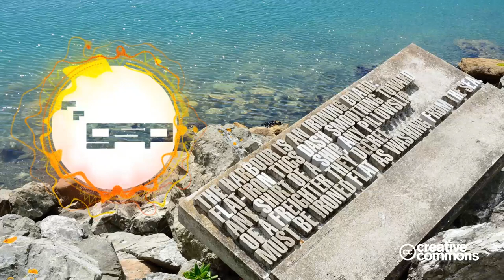Xivine ft. Brimroth - WTF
Yet another Xivine together with insane vocalist Brimroth. Enjoy!

Music for video makers, DJ's, Producers and Listeners. Made availlable by the Global Sound Promotion .

We encourage artists to contribute to our open source network by sending us their original tracks or remixes of our existent content. We endeavor to avoid possible copyright infringements at all costs. If, despite our efforts, the artist believes his rights are violated or if the artist raises objections towards his material being used on our channel for promotional purposes, we beseech him/her to contact us. We respect any request and act accordingly once the identity of the objector has been confirmed to be the actual creator. It is never our intention to differ from the Youtube community guidelines in any way.